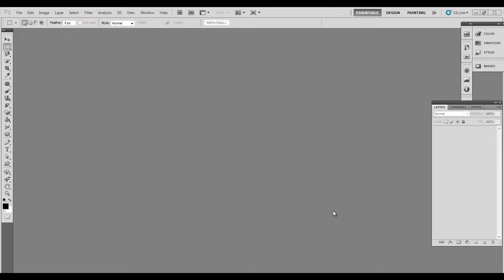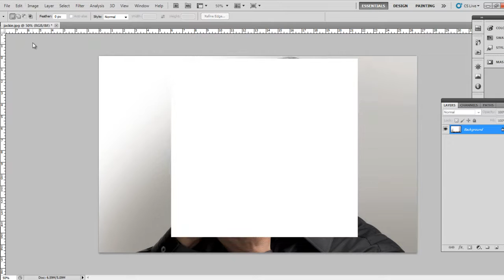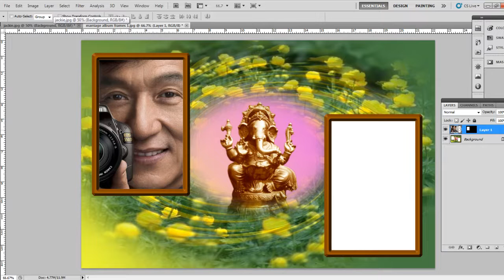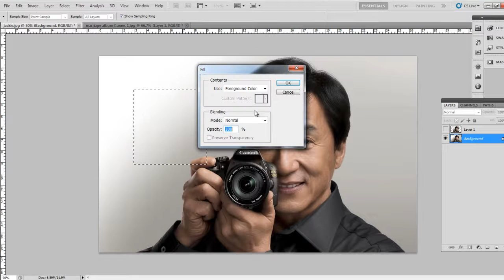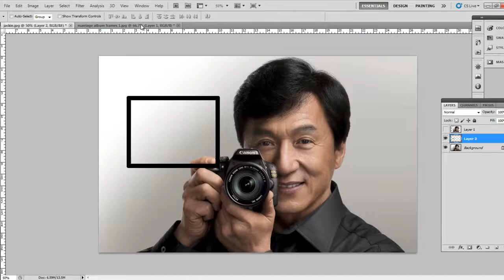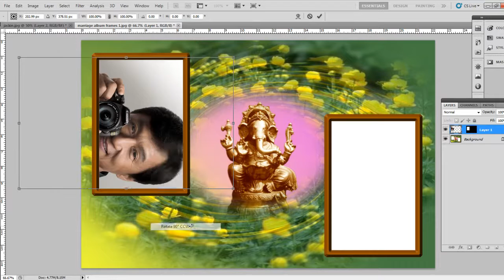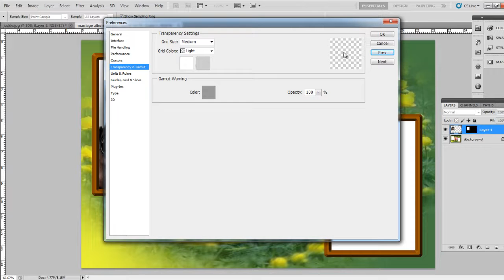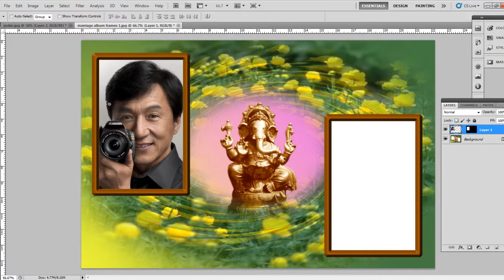Photoshop tutorial in Tamil | Part 4 Edit menu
This video will teach you the basics of Photoshop Cs5 in Tamil. you can learn Photoshop in your regional language through this video.